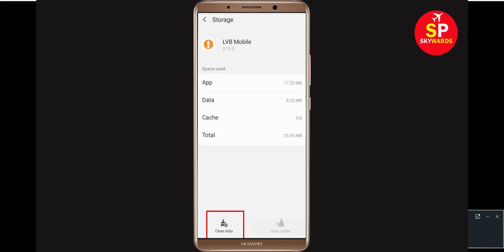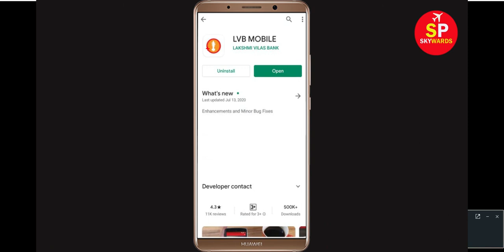How To Fix Lakshmi Vilas Bank / LVB Mobile App Not Working || App Not Open Problem in Android & Ios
In this Video, i will show you How To Fix Lakshmi Vilas Bank / LVB Mobile  App Not Opening Problem || Lakshmi Vilas Bank / LVB Mobile  App Not Working Problem in Android & Ios. If you are receiving this error on your android mobile phone then this video will be very helpful for you. Lakshmi Vilas Bank / LVB Mobile  Application is one of the powerful application but sometimes you will face problem on this app like not open and not working issue. So let's fix this problem.